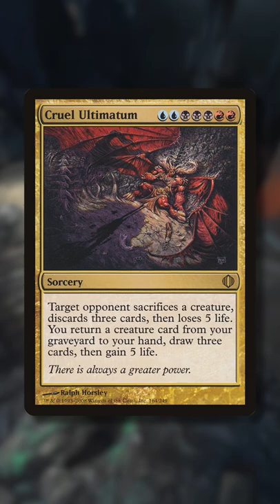Copy ALL The Spells! | Zevlor, Elturel Exile | Commander MTG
Previews for Commander Legends: Battle for Baldur's Gate has begun! Here's Zevlor, Elturel Exile